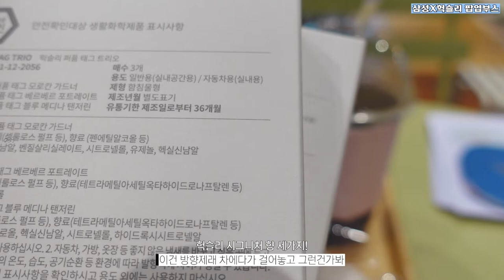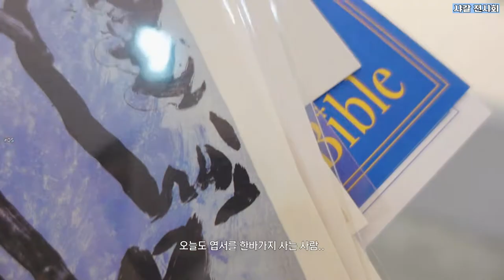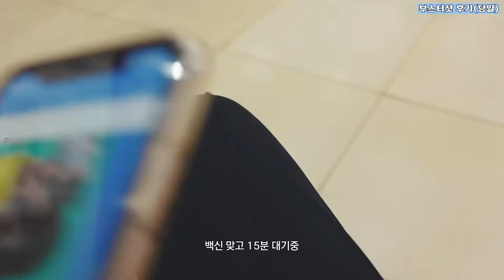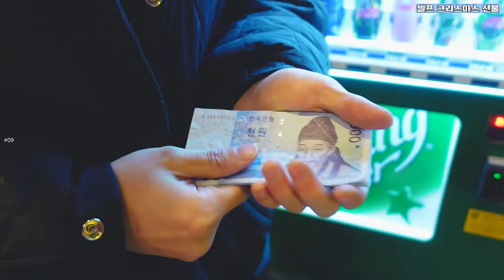티끌모아 브이로그🔥화이자 부스터샷 맞았음 나도 이제 순혈 화이자^^! | 클레어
2021 마지막 브이로그..
화이자 3차는 1차보단 덜아팠고 2차보다는 쬐금 더 아팠습니다
부스터샷 후기 02:49 부터